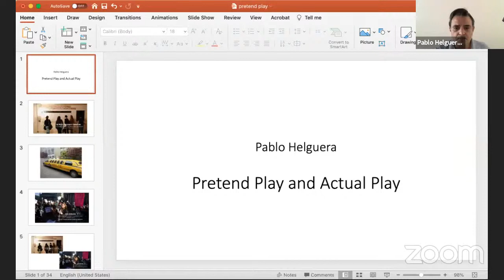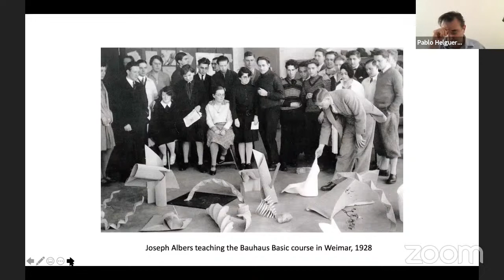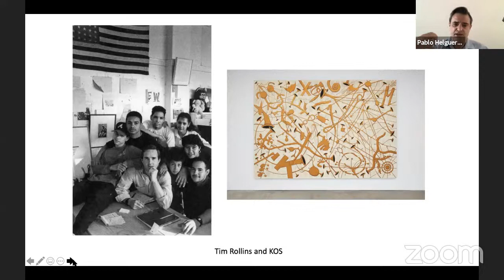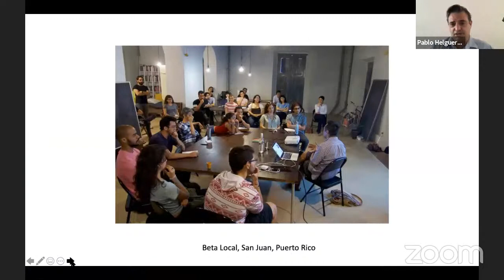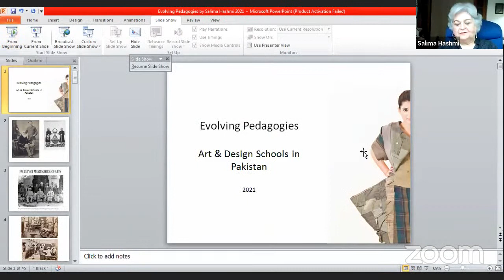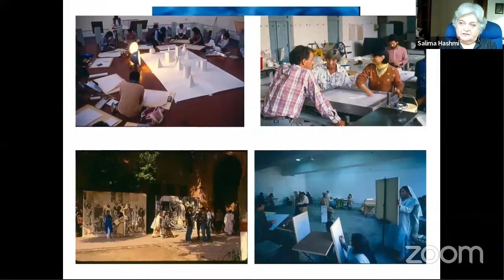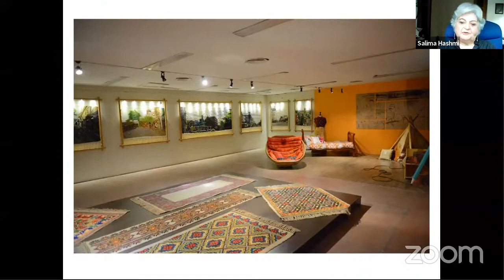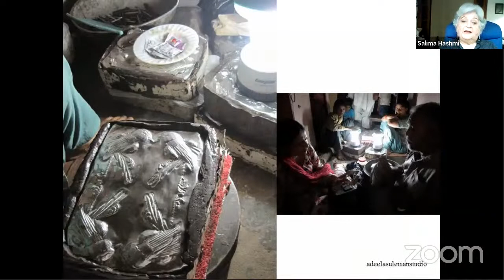Interrogating the Art Pedagogy | Lokame Tharavadu | Online Conference - 2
This online conference will discuss and assess the conditions of art pedagogy and propose measures to make the pedagogy more effective, relevant, and interactive. Each speaker will present their perspective for 20 minutes addressing the crisis in art education, solutions, newer approaches, etc. This will be followed by discussions and Q&A sessions with the audience.

Streamed on Wednesday, 16th June at 7:30 PM (IST)

Speakers :

James Elkins, Art Historian and Art Critic, School of the Art Institute of Chicago, Chicago

Pablo Helguera, Artist and Educator, College of Performing Arts, New School, New York

Salima Hashmi, Artist, Curator and Educator, Professor Emeritus, Beaconhouse National University, Lahore

Moderated by Premjish Achari, Programme and Editorial, Lokame Tharavadu